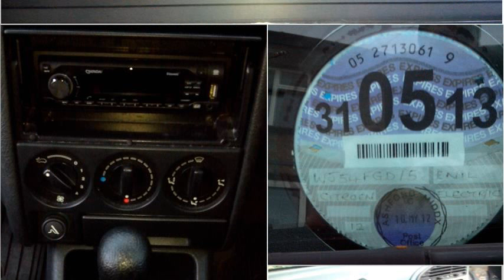citroen berlingo ev